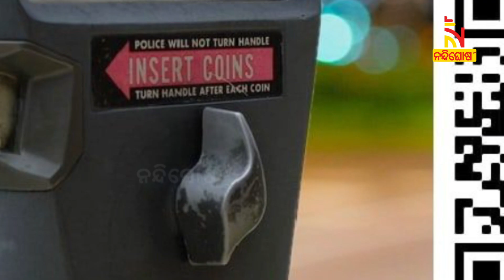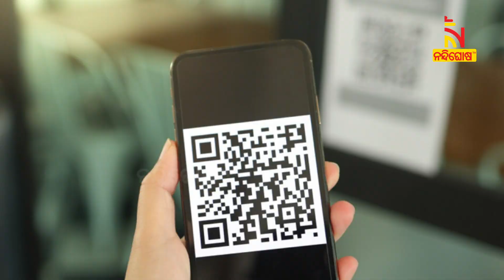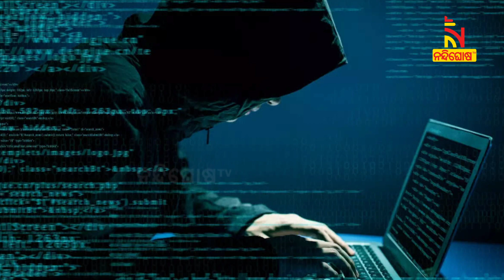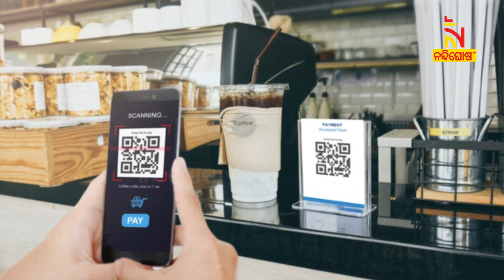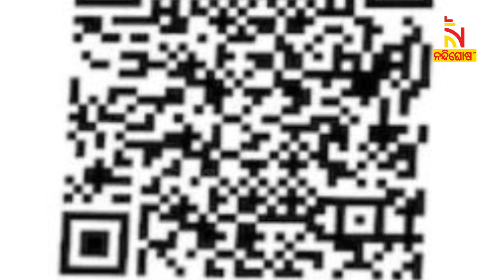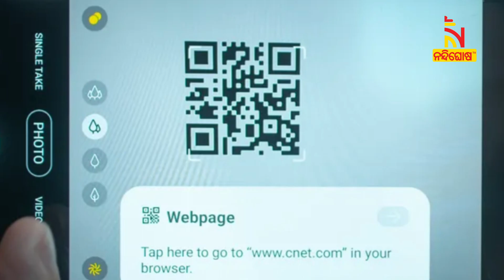QR code scam cases rising in India: what is happening, how to stay safe | NandighoshaTV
ଅନଲାଇନ ପେମେଣ୍ଟ ହେଉ ଅବା କୌଣସି ଓ୍ବେବ୍ ସାଇଟ୍ ଆକ୍ସେସ୍ କରିବା ହେଉ , ଆମେ ତୁରନ୍ତ QR କୋଡ୍ ସ୍କ୍ରାନ୍ କରିଥାଉ । ହେଲେ ଏହି QR କୋଡ୍ ସର୍ବଦା ଠିକ୍ ଥିବ ତାହା ଭାବିବା ମୁର୍ଖାମି । ଏପରି ସାଇବର ଠକେଇରୁ ବଞ୍ଚିବା ପାଇଁ ହେଲେ ଆପଣଙ୍କୁ କିଛି ଗୁରୁତ୍ୱପୂର୍ଣ୍ଣ କଥା ଉପରେ ଧ୍ୟାନ ଦେବାକୁ ହେବ । ତେବେ ଆସନ୍ତୁ ଜାଣିବା QR code scamରୁ କିପରି ବଞ୍ଚିବେ.

* DishTV Channel No: 1367
* Airtel Digital TV Channel No: 611
* TATASky Channel No: 1779
* hathw@y Channel No: 731
* Ortel Channel No: 707
* Videocon d2h Channel No: 840
* SITI Channel No: 17 & 458
* GTPL Channel No: 719
* SUN Direct Channel No: 667
* Asianet Channel No: 219